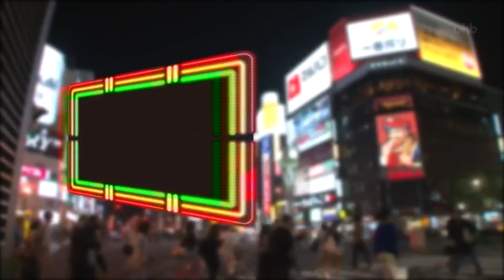テツヤのすすきのネオンサーカス 吉原宏太さん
すすきの美男美女を撮り続けて14年のすすきの写真家 ヒロ・カワイ氏がテツヤのすすきのネオンサーカスに登場！ スマホで女性を魅力的に撮る技..

札幌すすきのから全国へ展開する、エリアGグループチャンネルです。 .